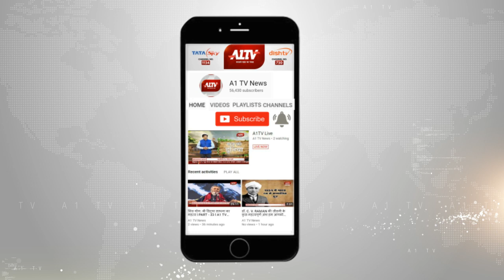अजमेर से रिजु झुनझुनवाला को मिला टिकट, झुनझुनवाला ने सीएम गहलोत का जताया आभार